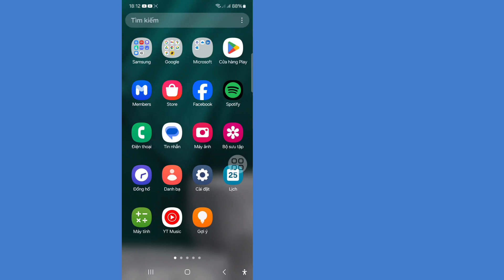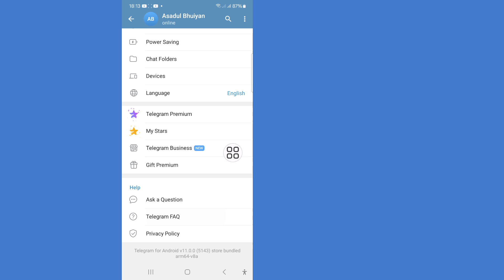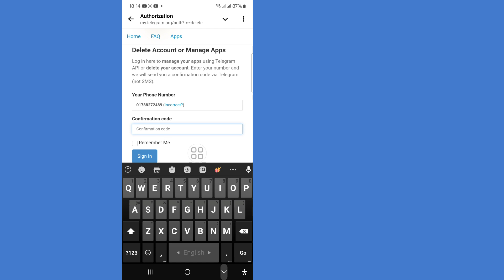Cách xóa tài khoản Telegram của bạn | Hướng dẫn Telegram 2024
Tôi sẽ chỉ cho bạn cách xóa tài khoản Telegram của bạn. Xem video này và tìm hiểu cách xóa tài khoản Telegram của bạn.

Cách sửa lỗi mã xác minh Telegram không nhận được.

🤷‍♂️ Các truy vấn liên quan khác:

cách xóa tài khoản telegram vĩnh viễn,
cách xóa tài khoản telegram trên iphone,
cách xóa tài khoản telegram 2024, xóa tài khoản telegram vĩnh viễn, xóa tài khoản telegram